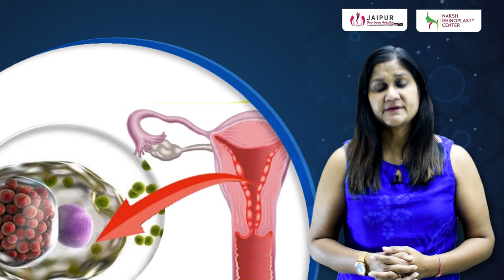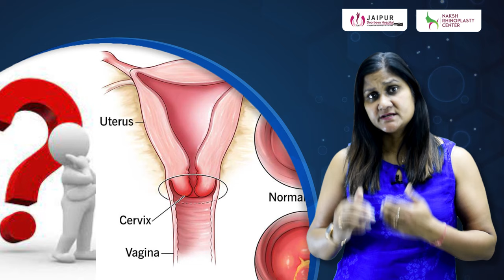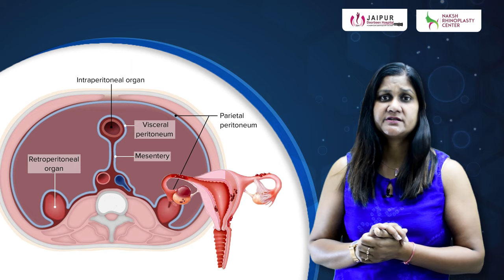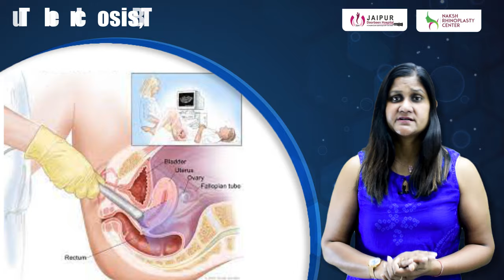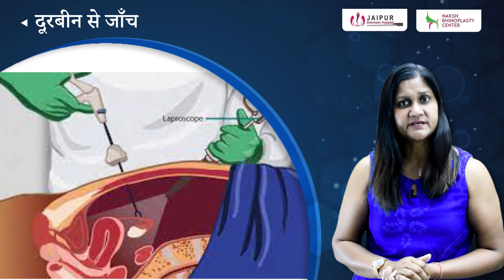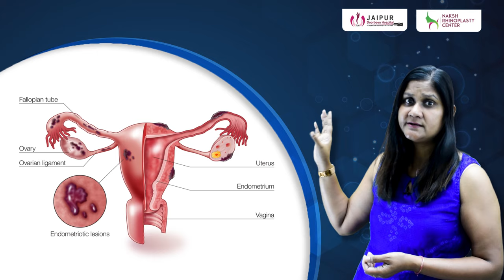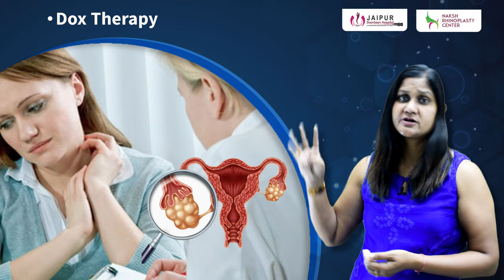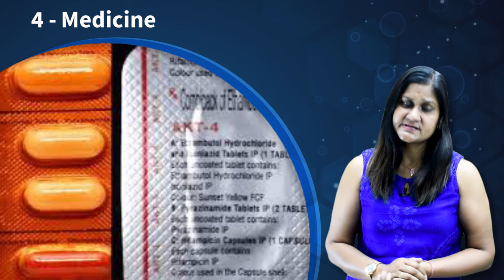गर्भाशय या बच्चेदानी का TB और उसके लक्षण | Genital Tuberculosis | Dr Sushila Saini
आज के वीडियो में हम चर्चा करेंगे की बच्चेदानी की TB क्या होती है, इसका क्या कारण होता है, इसके क्या लक्षण होते है और इसका उपचार क्या है | अधिक जानकारी के लिए कृपया इस वीडियो को अंत तक देखें।

बच्चेदानी की टीबी
बच्चेदानी की टीबी के लक्षण
बच्चेदानी की टीबी के कई cases में कोई लक्षण नहीं होते
बच्चेदानी की टीबी diagnosis किस तरह से होता है
बच्चेदानी की टीबी में अधिकतर टेस्ट निगेटिव आते है